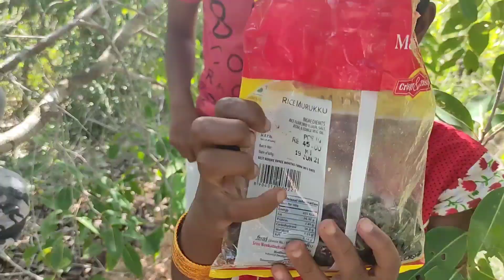Visit👀 a Aranya forest Tree house🏠 & Eats fruits 🍇